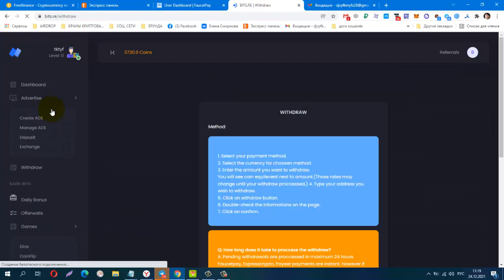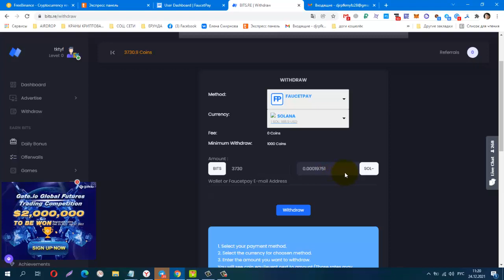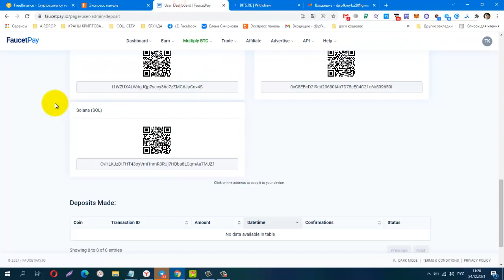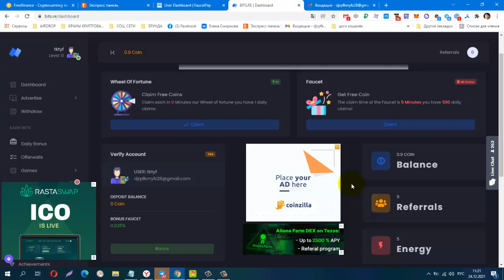Без вложений BUX BITS RE, Пробный Вывод! платит инстант на FP от 1000 Coins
Материальная помощь
 Буду благодарна за любую помощь
payeer P34908762
Сбер банк
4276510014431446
КОШЕЛЁК payeer.